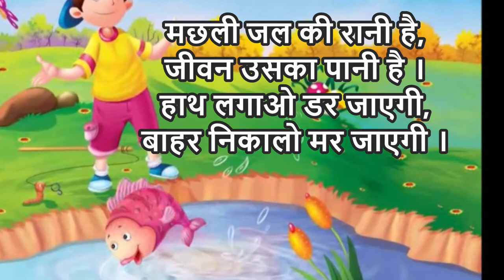मछ्ली जल की रानी है। Poem for kids Nursery Rhymes in Hindi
Poem for Kids Hindi Rhymes
मछली जल की रानी है,
जीवन उसका पानी है।
हाथ लगाओ दर जाएगी,
बाहर निकालो मर जाएगी।